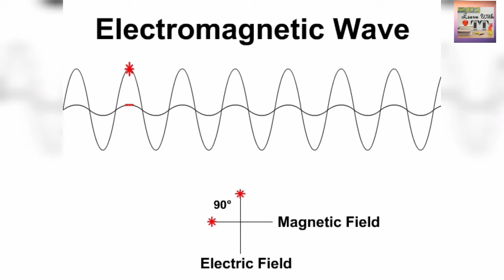Biography of Jagadish Chandra Bose in English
Sir Jagadish Chandra Bose CSI CIE FRS was a biologist, physicist, botanist and an early writer of science fiction.

I hope after watching this video, you will be able to say about Jagadish Chandra Bose

Please watch entire video to get complete understanding of the topic.